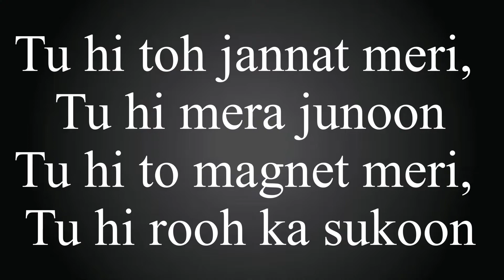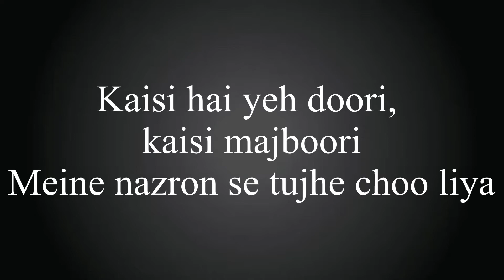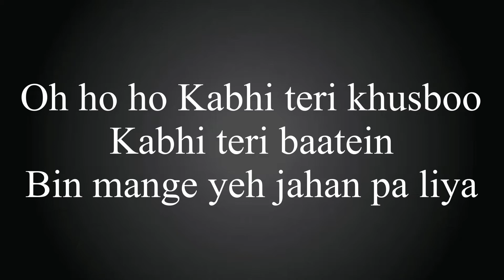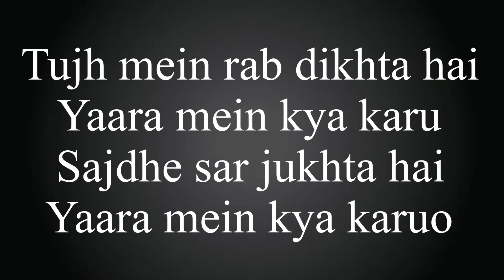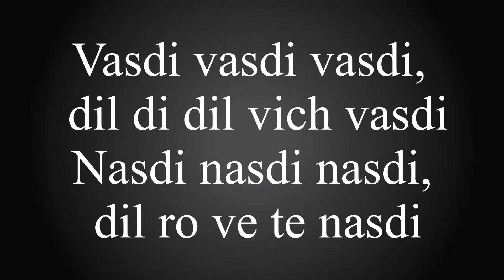Tujh Mein Rab Dikhta Hai | Rab Ne Bana Di | Unplugged Karaoke | Saleel Malappuram | Beat Version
CONT..00971569555952 WARTS